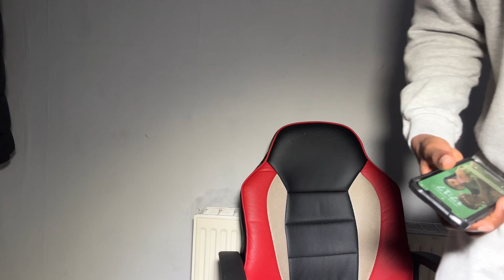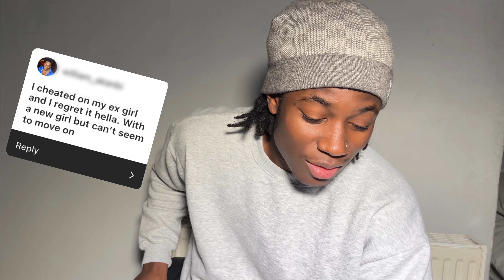Reading My Viewers Confessions Again!